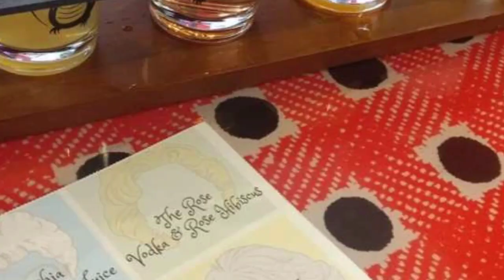शराब पीने के 10 गजब के फायदे। Benefits of Drinking Alcohol/ Trending Topics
दोस्तो इस वीडियो में हम आपको शराब पीने के फायदे के बारे में जानकारी देंगे।